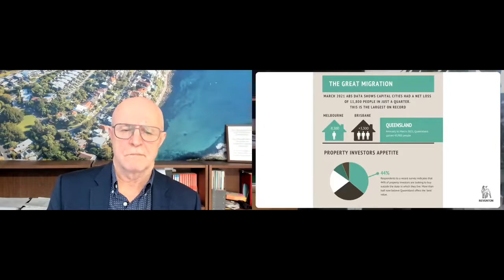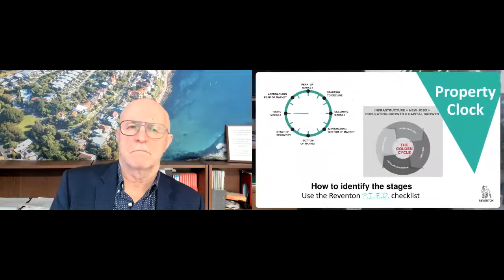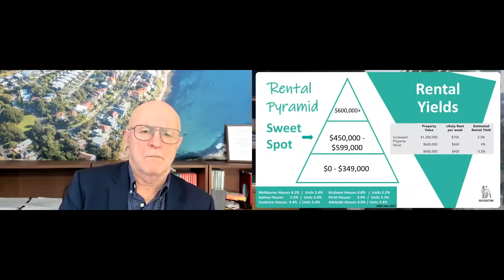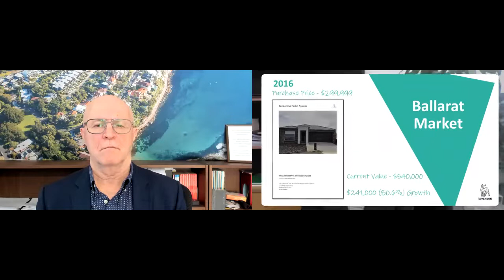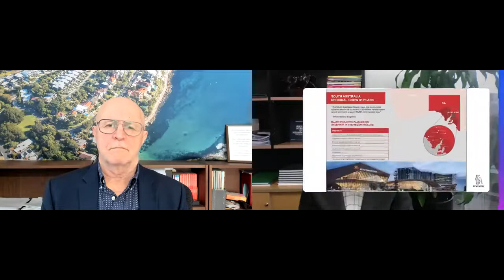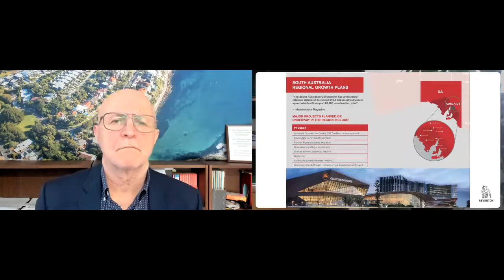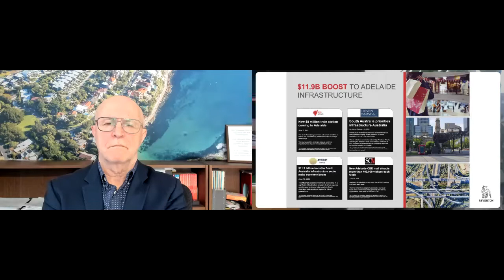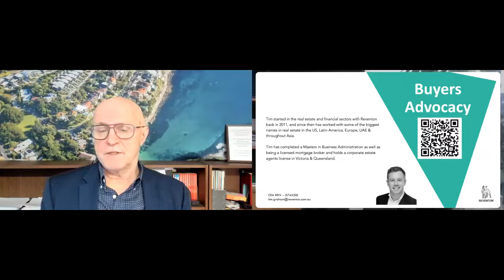What Next For The Exodus To Affordable Lifestyle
The most powerful force driving real estate markets around the nation is the Exodus to Affordable Lifestyle.

For several years Australians have been exiting the big cities and moving their lives to smaller cities or regional areas.

These locations have been out-performing the biggest cities on capital growth for a number of years.

Now, as we contemplate 2022, the key question is whether the trend will continue.

Some observers think that once the pandemic is under control, people will move back to the big cities.

Have they got it right or have they misunderstood the most compelling real estate trend of the 21st Century?

To provide the answers, property investment expert Tim Graham of Reventon  joined Hotspotting founder Terry Ryder for a special webinar event on Wednesday 10 November.

They discussed the likely outcomes for real estate in 2022 and where investors should focus their attention to find the best opportunities for growth.